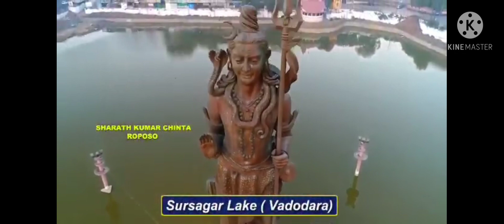மகா சிவராத்திரி 2021 ஸ்பெஷல் / வில்வாஷ்டகம் ( தமிழில்) / சிவ வழிபாடு / Vilvashtakam in Tamil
மகா சிவராத்திரி ஸ்பெஷல் வில்வாஷ்டகம்
பாடியவர் : எஸ் பி சேது லக்மணன், தேவகோட்டை